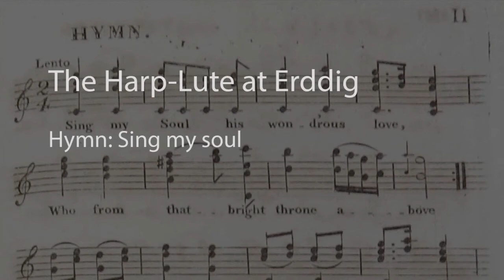The Harp-Lute at Erddig: Sing My Soul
Taro Takeuchi, harp-lute
Harp-lute by Edward Light, no. 469, c.1815

Filmed in the Music Room at Erddig (National Trust), 28 January 2020

Made with generous support from the Arts and Humanities Research Council of Great Britain, the National Trust, the University of Southampton, and the Royal College of Music

Music, Home and Heritage: Sounding the Domestic in Georgian Britain

Project directors: Jeanice Brooks and Wiebke Thormählen